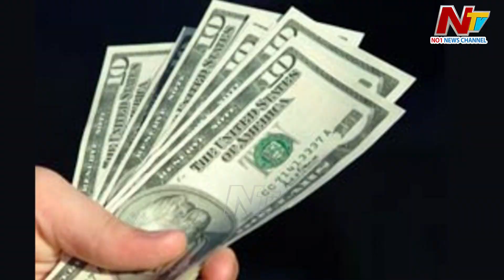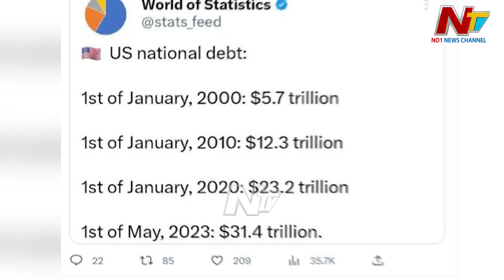US Debt: 31 ట్రిలియన్‌ డాలర్ల పరిమితిని దాటిన అమెరికా.. | Ntv Global